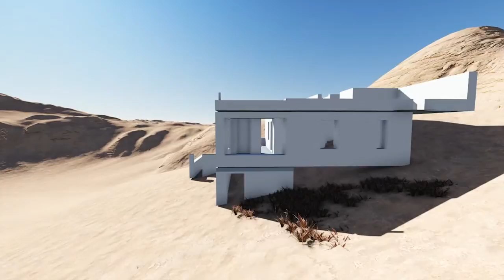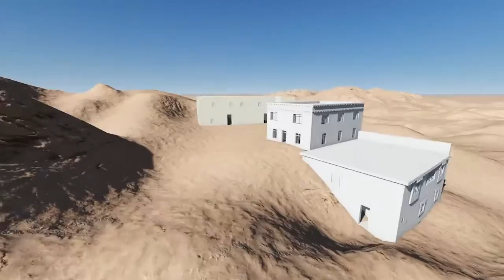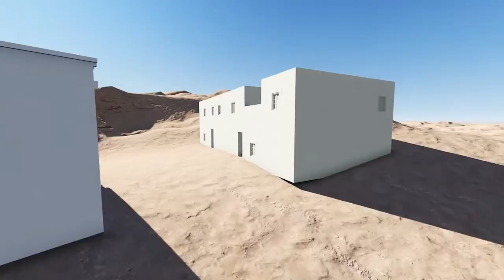Kibber Village: An Architectural Documentary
A documentary was shot at Kibber Village as a part of a settlement level study done by a group of students from SPA, New Delhi for a NASA competition.

Located in the Spiti Valley in the Himalayas at 4270 metres in Himachal Pradesh, the villagers used a sustainaible form of architecture to build shelters for themselves and their animals.